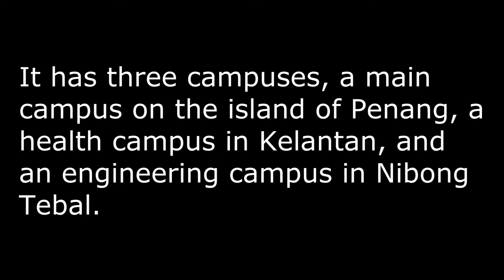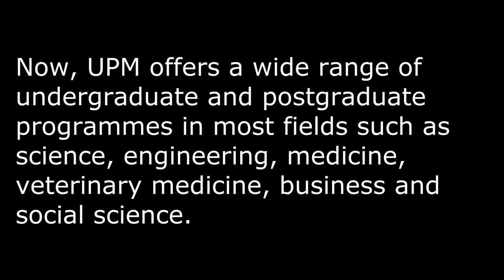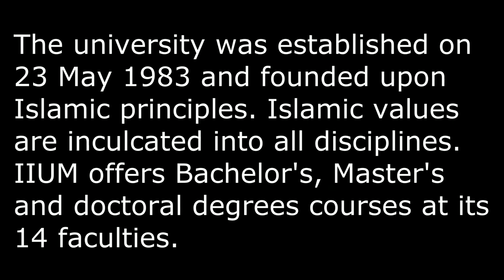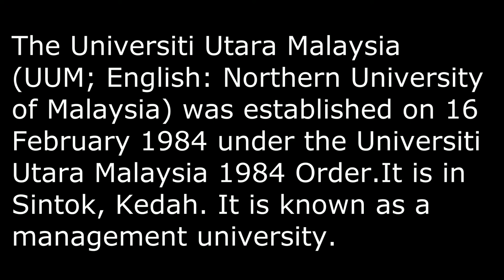20 public universities in Malaysia part 1 show 1-10 first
I show you guys 20 public university in Malaysia
I show u guys the best university that we have in Malaysia
if u want to see part 2  u guys can go to Lawak Dannooks channel